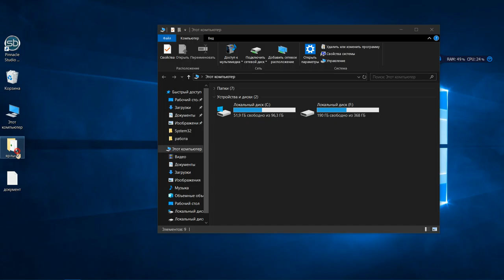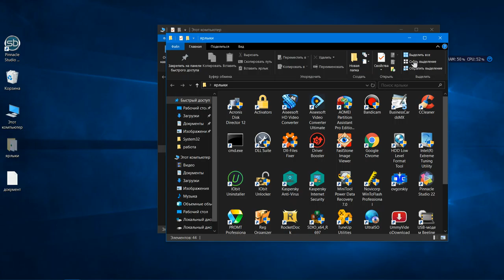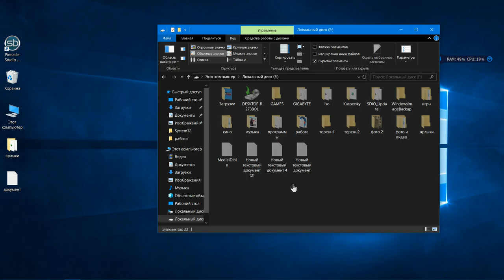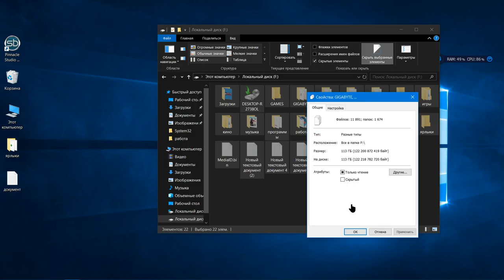как все папки спрятать